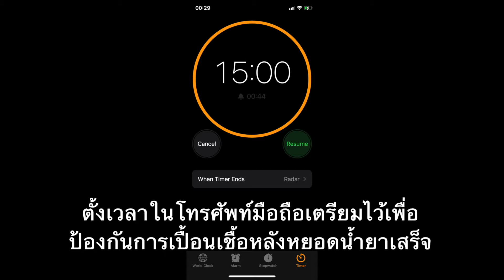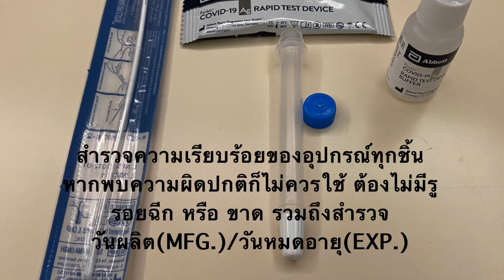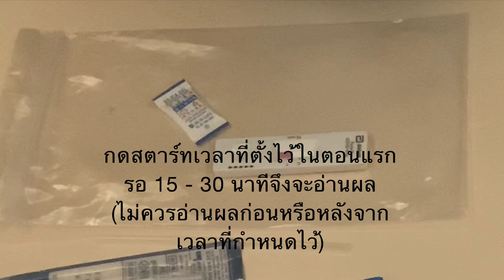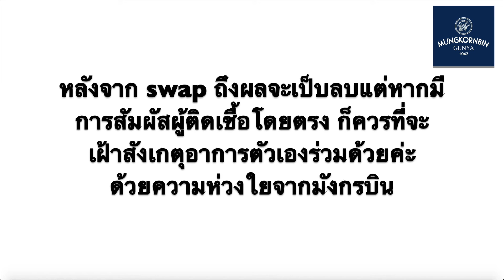Updated การใช้ชุดตรวจ Abbott (Antigen test kit)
สาธิตการใช้งานชุดตรวจ COVID-19 (Antigen test kit) ฉบับเต็ม